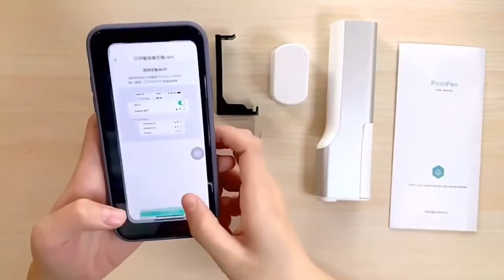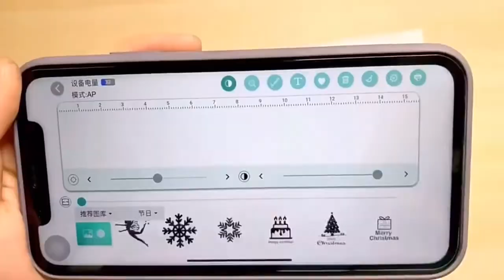PrintPen Coffee Print PrintPen Portable Inkjet Printer Handheld Edible Food Printer in Bread Cake Co